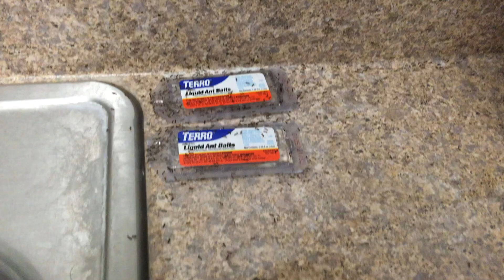More ants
They’ve stopped crawling out of the sink, but their numbers persist. They’ve begun to cover the traps themselves with their sheer numbers, and I can feel their million legs crawling over my body.